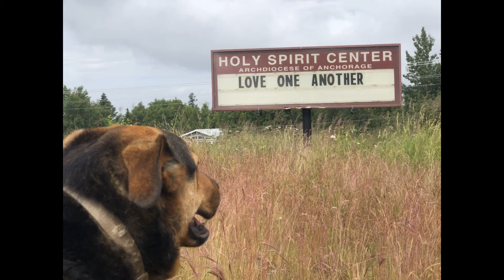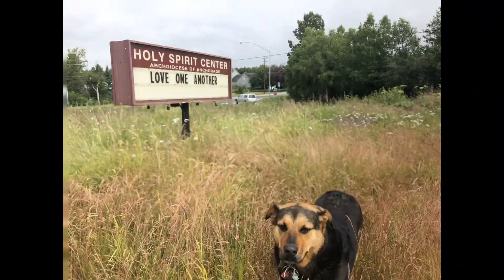love 1 another